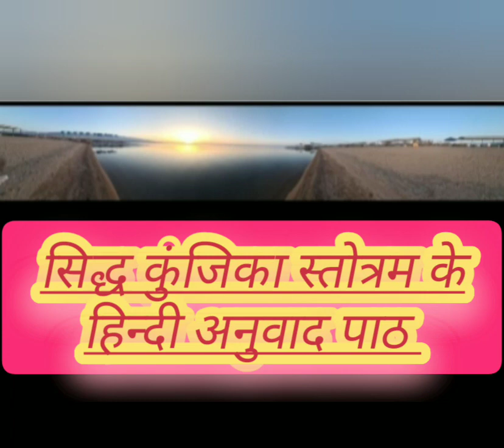सिद्धकुंजिका पाठ (दुर्गा सप्तशती पाठ में वर्णित) के हिन्दी अनुवाद पाठ 🙏🕉️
सिद्धकुंजिका पाठ (दुर्गा सप्तशती में वर्णित)के हिन्दी अनुवाद पाठ 🙏🕉️ ( by me).